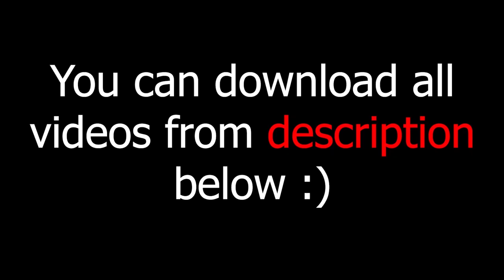green screen effects adobe premiere pro fire electric particle after fx water world royalty free